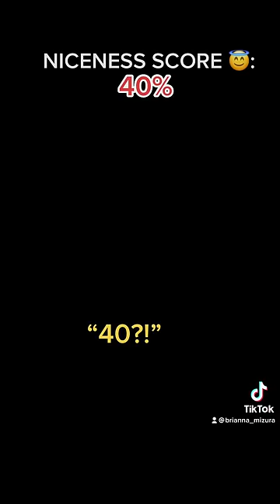Everyone is given a niceness score…